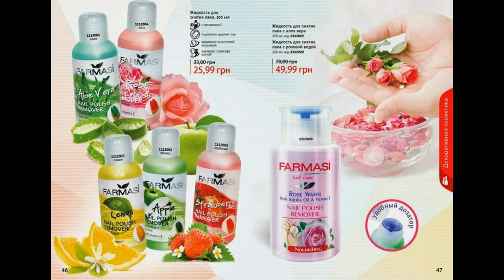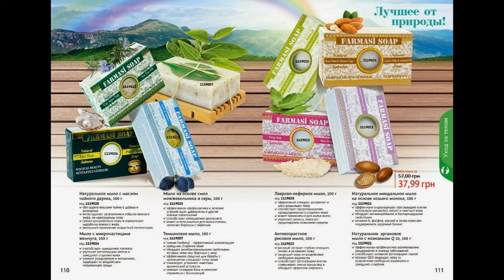Фармаси июнь 2015